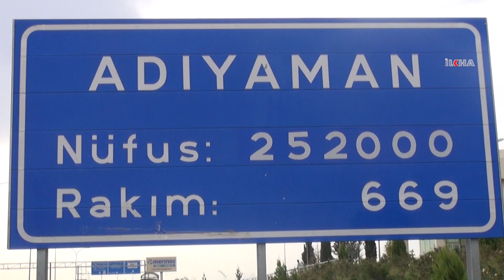Adıyaman Belediye Başkanı Kılınç: Kudüs için elimizden geleni yapacağız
Kudüs'ün ümmetin bir meselesi olduğunu dile getiren Adıyaman Belediye Başkanı Dr. Süleyman Kılınç, vatandaşları pazar günü Diyarbakır, İstanbul ve Sakarya'da düzenlenecek "Kudüs Günü" mitinglerine sahip çıkmaya davet etti.

Değerli İzleyicilerimiz;

TÜRKÇE

KÜRTÇE-KURMANCI

ARAPÇA

İNGİLİZCE

FARSÇA

KÜRTÇE-SORANİ